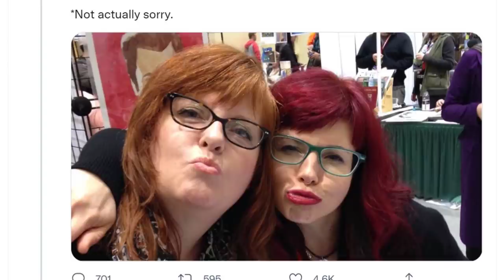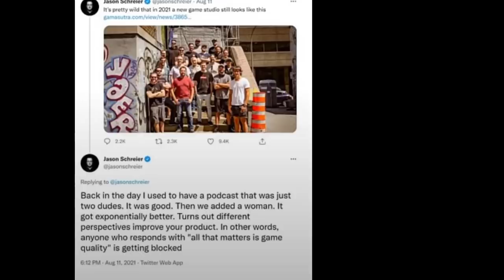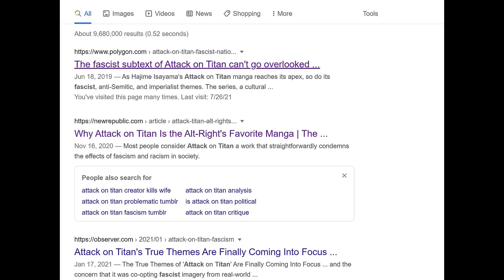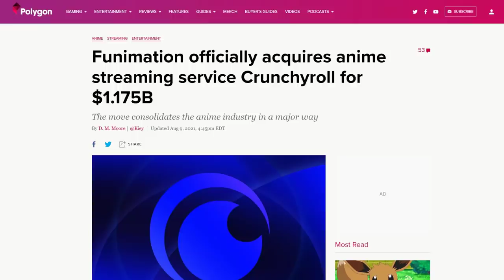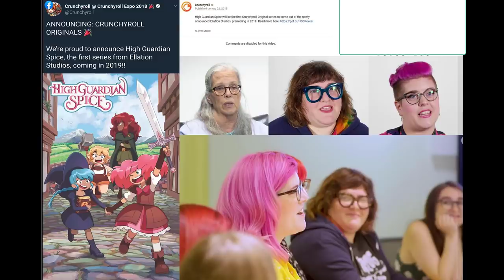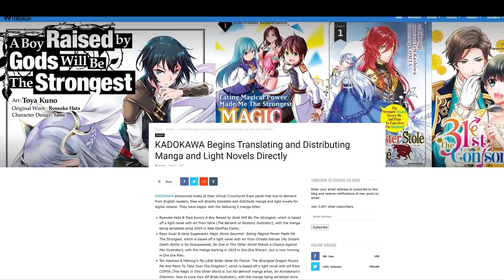Japan just nuked western anime and manga gatekeepers